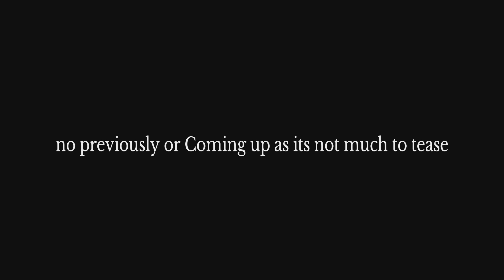Mafia 2 Joe's adventures DLC playthrough part 4 destroying a supermarket